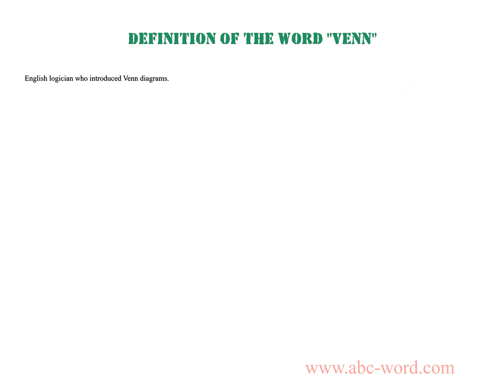Definition of the word "Venn"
you will find full information about this word "venn".
From the video you will learn the definition for the word venn. The lexical meaning of the word venn. What does the word venn mean? And much, much more...